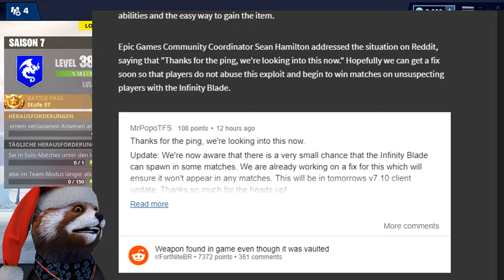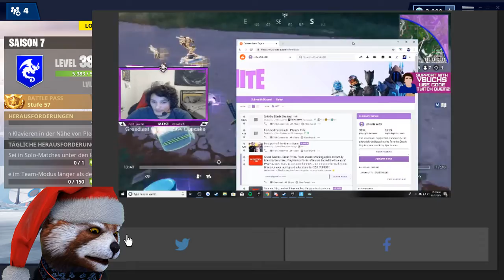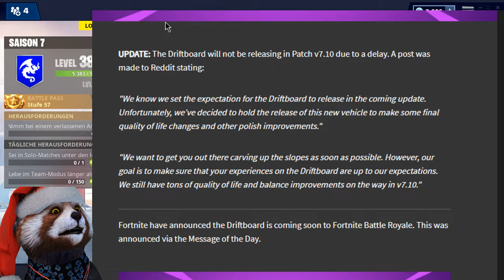DER SKIPROFI SKIN IST ZURÜCK | Fortnite Daily Shop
Download Link für iOS :
Download Link für Android :